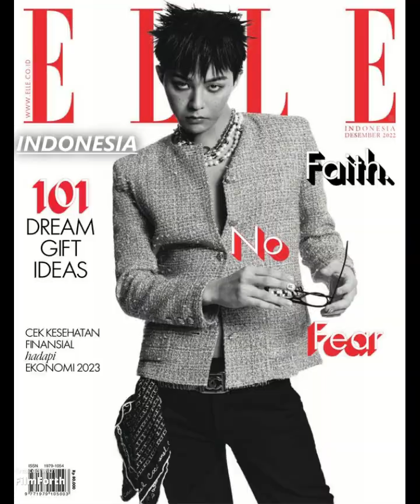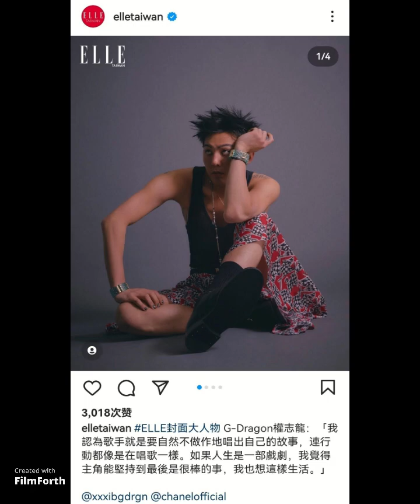ELLE Magazine December Edition